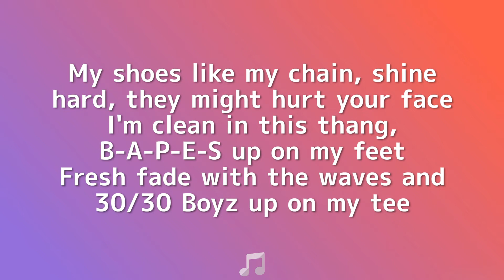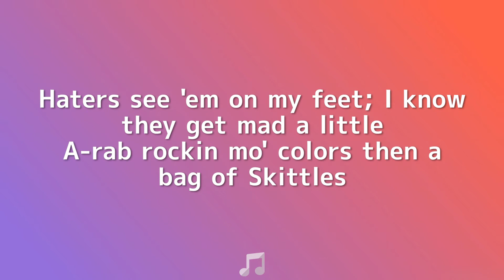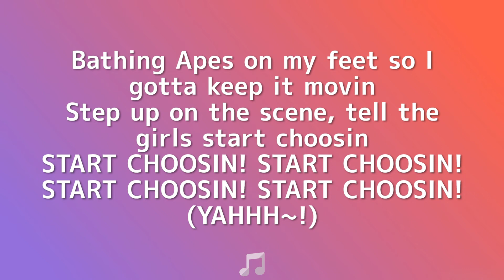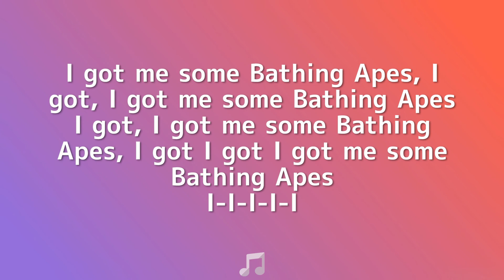Soulja Boy - Bapes (Lyrics) "I Got Me Some Bathing Apes" | TikTok Song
Soulja Boy – Bapes Lyrics:
[Soulja Boy]
A-rab I just got back from the mall mayne
Guess what I got?

[Arab]
Man what'chu get Soulja Boy?

[Soulja Boy]
Man I got me some Bathing Apes

[Hook: repeat 4X]
I got me some Bathing Apes, I got, I got me some Bathing Apes
I got, I got me some Bathing Apes, I got I got I got me some Bathing Apes
I-I-I-I-I

[Overlapping fourth repeat]
Stacks on Deck Entertainment, Interscope
Collipark

[Verse 1: Soulja Boy]
Check out my Bathing Apes; I'm fresh to death and you like me
Don't try to cop my style man, stick to them Nikes
Green, white black inside these, super clean Bathing Apes
My shoes like my chain, shine hard, they might hurt your face
I'm clean in this thang, B-A-P-E-S up on my feet
Fresh fade with the waves and 30/30 Boyz up on my tee
You want to get them (yup) but you can't get like me (nope)
Asking me: "Soulja Boy, where you get your shoes?" (AYYY~!)

[Hook]
I-I-I-I-I

[Verse 2: Arab]
Bathing Apes on my feet and e'rybody heard me kicks
Purple yellow white, like my Kobe Bryant jersey
Ye ain't never seen these shoes, then let me tell you somethin son
You see how fresh these shoes is, these is not no Air Force Ones
Step up on the stage with my mouth on froze
Bathing Apes is on my feet, put the crowd on hold
Haters see 'em on my feet; I know they get mad a little
A-rab rockin mo' colors then a bag of Skittles

[Hook]
I-I-I-I-I

[Verse 3: Soulja Boy]
Bathing Apes on my feet so I gotta keep it movin
Step up on the scene, tell the girls start choosin
START CHOOSIN! START CHOOSIN!
START CHOOSIN! START CHOOSIN! (Right now~!)
START CHOOSIN! START CHOOSIN! (YAHHH~!)